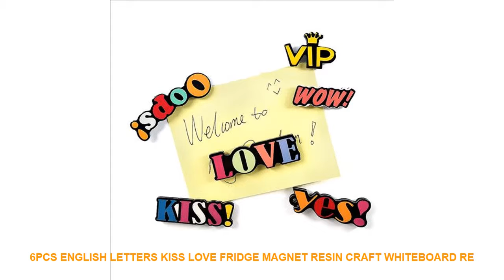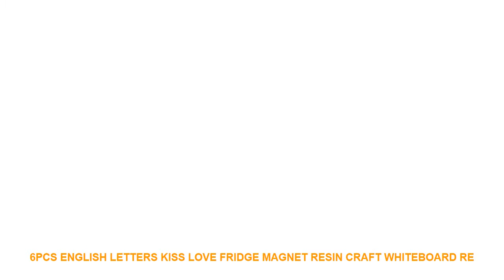6pcs English Letters Kiss Love fridge magnet Resin Craft whiteboard Re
- $ 3.69 USD with FREE Worldwide Shipping! Best Offer 6pcs English Letters Kiss Love fridge magnet Resin Craft whiteboard Refrigerator Kid Message post Home DIY Decoration Accessorie

Type : Fridge Magnets
Pattern : Cartoon
Sticker Type : Magnetic Sticker
Age :  3 years old
Sheet Size : S
Model Number : FM-S-008
Specification : Multi-piece Package
Brand Name : SIBAOLU
Magnetic Sticker Style : Monster
Character : English Letters
Material : ResinMagnet
Size : see picture
Item Number : FM-S-008
Function : Decoration ToyBonsai Ornament Photograph Accessories
Decoration Place : Mini Garden Wedding Home Car Puppet HouseCake Desk
Feature : TreeHouseCharacterAnimalCartoon Simulation Accessaries
Type : StatueFigurinesModelBonsaiSculpture
Style : Artificial
Color : Colorful
Quantity : 6pcs

Item Name : English Words
Item Number: FM- S- 008
Material: Resin + Magnet
Size : see pictures
Quantity : 6 pcs / bagItem Name : English Words
Material: Resin + Magnet
Size : see pictures
Quantity : 6 pcs / bag

Similar Product
600ML Multifunction Mini Electric Kettle Health Preserving Pot Glass Boiled Teapot Hot Water Bottle Chaleira Travel
Health pot automatic thickening glass electric boiling teapot mini multifunctional flower tea black tea boiled tea
Household health pot Fully automatic Thickened glass Multifunction Tea maker Mini teapot Electric kettle
Kbxstart 220V Portable Electric Kettle Multifunctional Water Heating Bottle Cooking Pot Mini Travel Kettle Tea Pot
CUKYI Multifunctional Travel Electric Kettle Home Mini Multicooker Porridge Soup Rice Cooker Chaleira Foldable Handle 220V
Portable Bicycle Repair Tools Bag Bike Kettle Rack Bottle Hard Shell Package Mini Cycling Repair Tool
Protector Plus Kettle Chest Pack IPAD Mini Casual Chest Bag Men Shoulder Bag Multifunctional Molle Messenger
Multifunction Breakfast Machine Mini Household Electric Oven Cake Baking Fry Pan Warm Drinking Pot Toaster
Protector Plus USB Chest Pack Mini Casual Kettle Chest Bag Men Shoulder Bag Multifunctional Molle Women
0 5L Mini Electric Kettle stainless steel 1000W Portable Travel Water Boiler Sonifer

Similar Product
6pcs English Letters Kiss Love fridge magnet Resin Craft whiteboard Refrigerator Kid Message post Home DIY
1pcs English Alphabet Pearl Clip Retro Hairpin Hair Clip For Girls Adult Metal Hair Accessories Love

Others Interior Design Youtube Videos :
DIY Simulation Animal model Parrot Bird Nest Egg figurine Bonsai home decor miniature fairy garden decoration accessories modern =
The New Candy color creative digital mute small alarm clock luminous electronic clock student dormitory lazy bedside clock =
Dance Love Sing Live Wall Quote - Retro metal wall art tin sign-vintage decorations for home 30x20cm =
Nordic Style Cartoon Cute Unicorns Star Heart Wall Stickers Kids Room Bedroom Kindergarten Wall Decoration DIY Graffiti Sticker =
Resin Craft mini Cute Pig figurine Animal Model Moss micro landscape home decor miniature fairy garden decoration accessories =